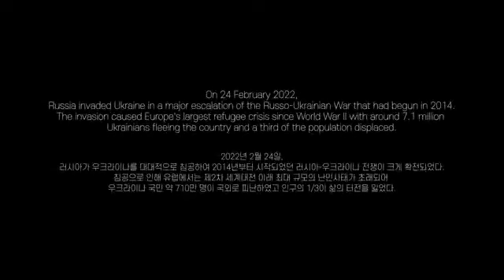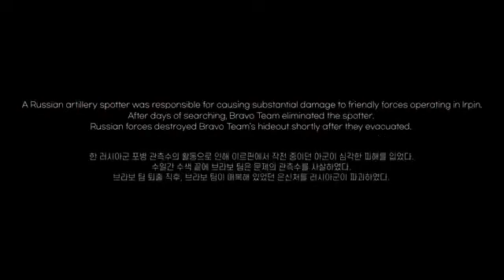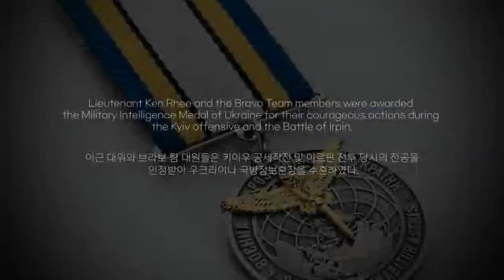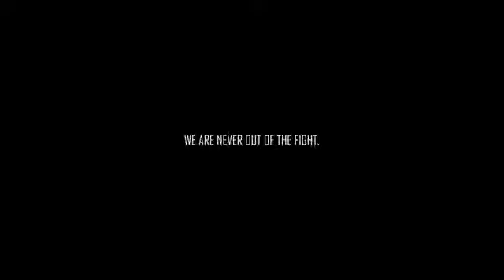"Bravo" squad of the International Legion of Ukraine. Archive footage